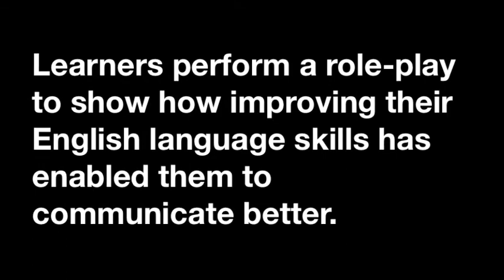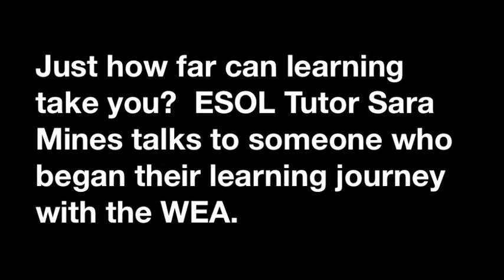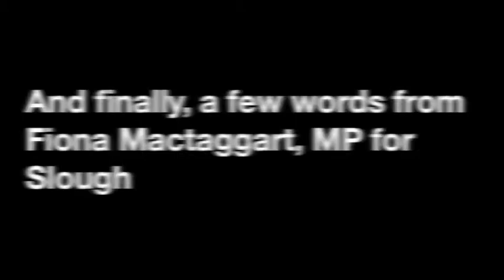Slough Learner Celebrations Part 2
WEA Learner Celebration event in Slough on Friday 16th December 2011. Speaking were the Lady Mayoress and the MP for Slough, Fiona MacTaggart. The audience were impressed not only by the examples of learner work but the highly entertaining performance of a WEA take on a famous Christmas carol written by Sara Mines and Grace Keal, and the wonderful food which was provided by the learners themselves.